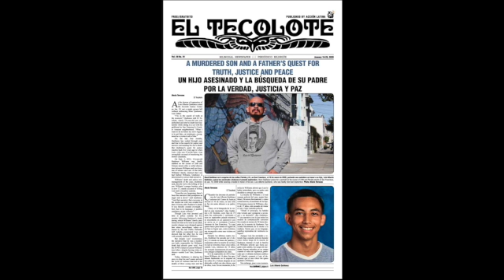Head Lines pix 1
This video is about Head Lines pix 1